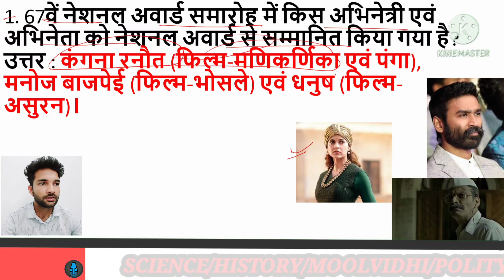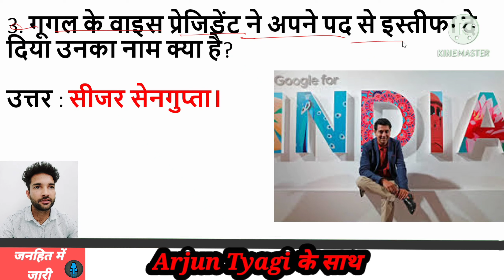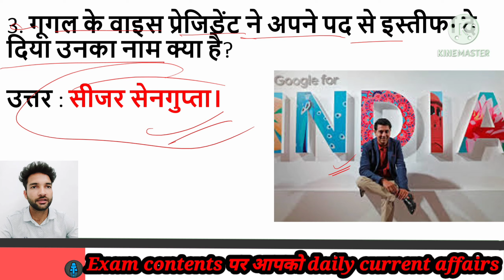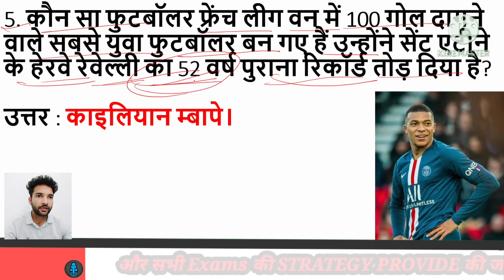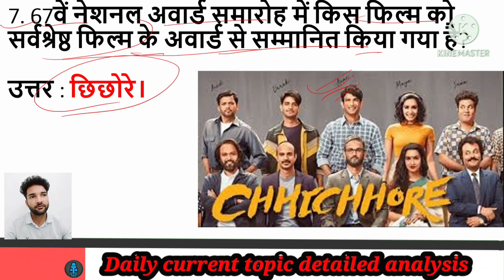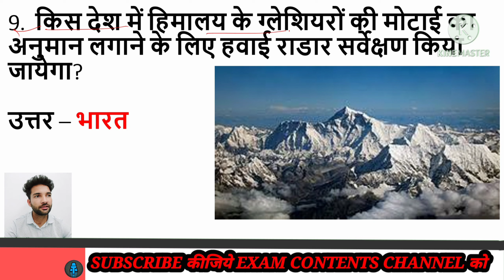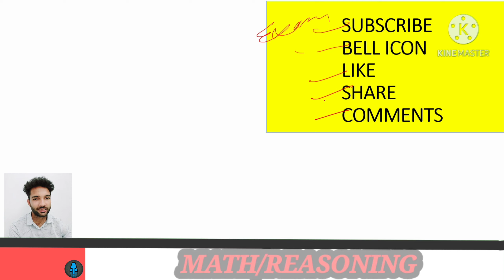Daily current affairs in hindi| 24 march 2021 | today's gk |exam contents |by arjun tyagi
Daily current affairs in hindi | 24 march 2021 | today's gk | daily |exam contents arjun tyagi

Today's gk - 24 march 2021

24 march current affairs.

👉PDF FILE-

| 24 March 2021 current affairs | daily current affairs | current affairs in hindi

नमस्कार दोस्तों आप सभी का स्वागत है EXAM CONTENTS मैं। यह वीडियो आपकी परीक्षा के लिए बहुत ही ज्यादा महत्वपूर्ण है। अगर आप इस वीडियो को पूरा देखेंगे तो आपको आपकी परीक्षा के लिए बहुत ही ज्यादा मदद मिल सकती है। जिससे आपको हमारी नयी वीडियो की अपडेट मिल जाएगी। और हमारी प्लेलिस्ट चेक करना मत भूलिए। धन्यवाद 🙏

Exam contents playlists for all exams:-